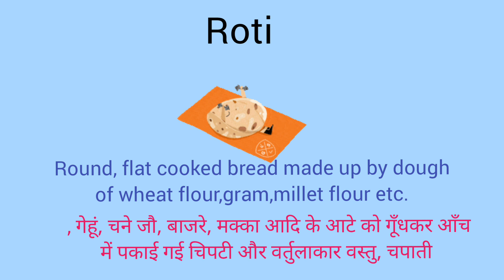Roti का मतलब l meaning of roti l vocabulary